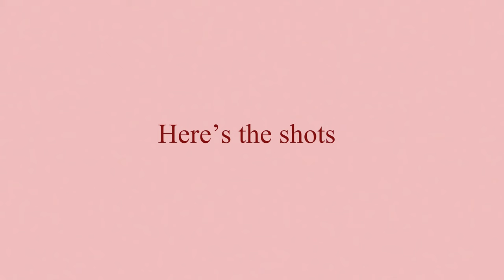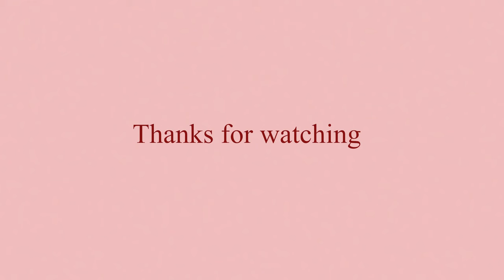Shoot Day 1 | Behind the Scenes